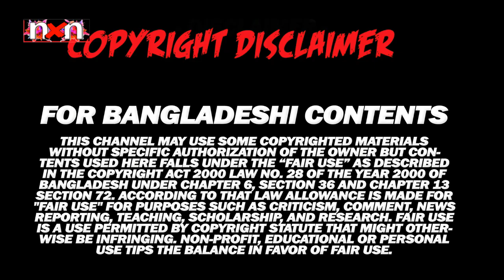এবার শাকিব খানের প্রসংশা করলেন স্টুপিড বলা সেই পরিচালক রায়হান মুজিব | Ariyan Interview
Narail xprees news,
all sports news,
cricket news,
movie news,
shakib khan bangla movie news,
Shakib khan cinema news,
bangladesh cricket news,
city cinema news,
city cricket news,
bangladeshi news,
Bangladesh cricket today,
bangladesh cricket,
mashrafe news,
mashrafe video news,
mashrafe update,
mashrafe news today,
mashrafe topic,
mashrafe new video,
mashrafe bangla news,
bangladeshi news,
bangla news,
bangla news 24,
বাংলা নিউজ,